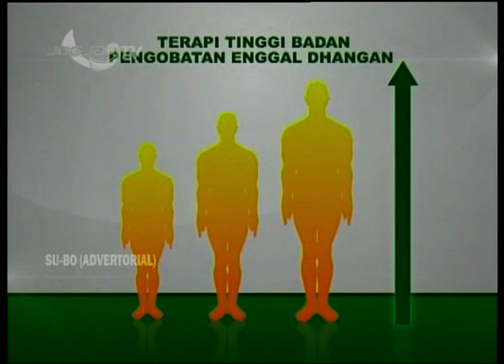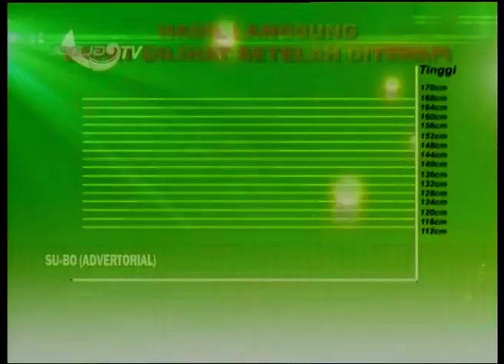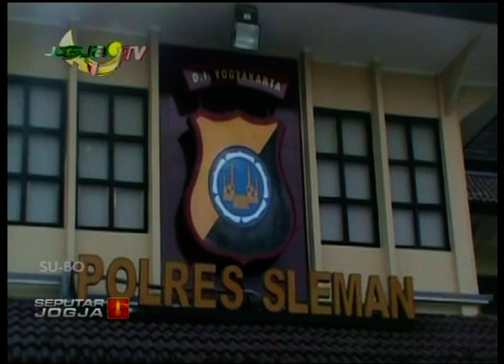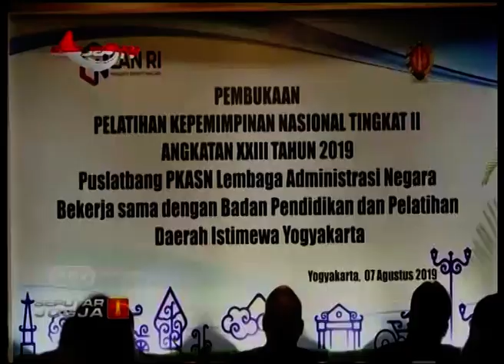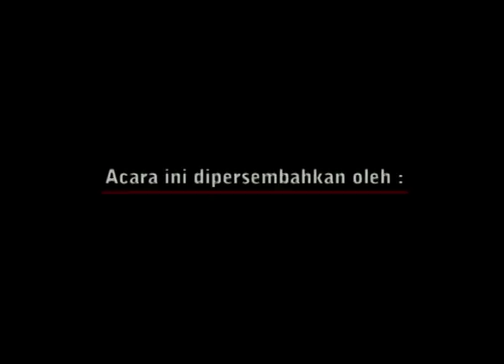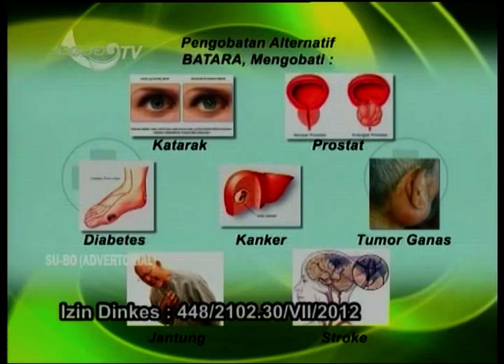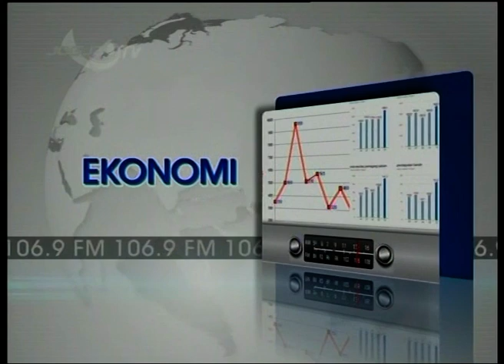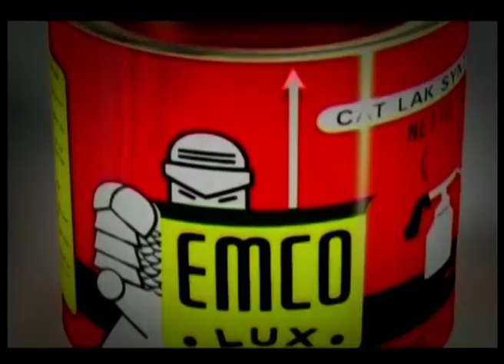SEPUTAR JOGJA - PAWARTOS NGAYOGYAKARTA 09 AGUSTUS 2019 - JOGJA TV